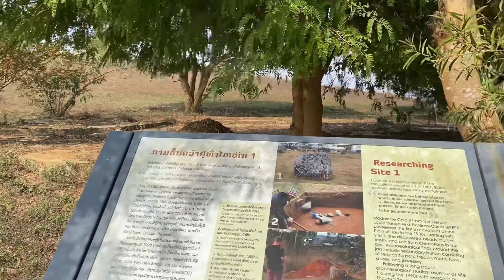Xieng khouang hotel resort beautiful view